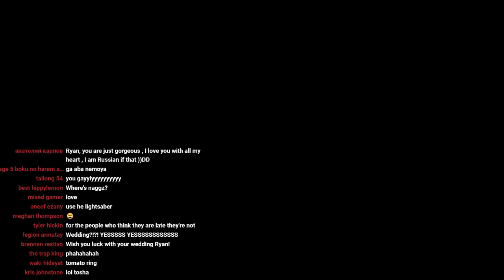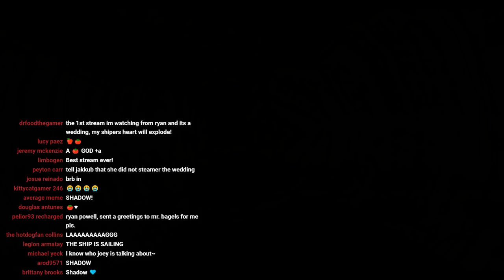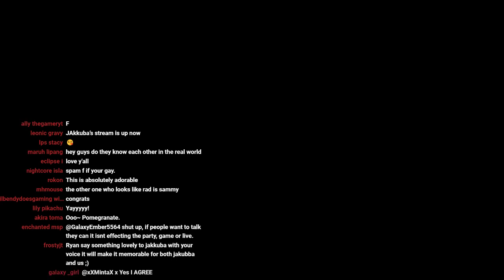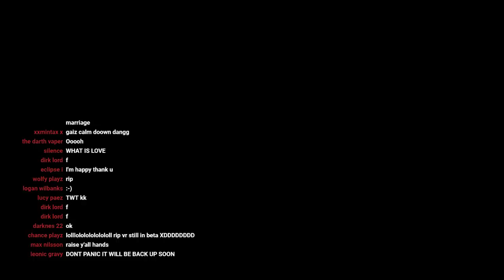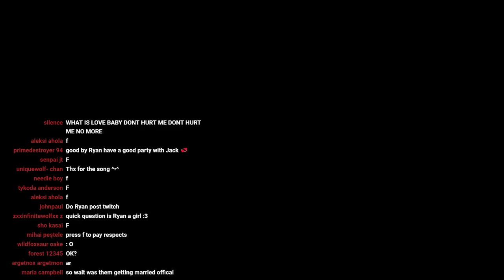Ryan and Jakkuba Wedding Stream!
streamlabs donations stop youtube from taking a cut of the donation, you also get your name and donation scrolling at the top of the stream!

The Wedding is finally here! we are waiting for everyone to arrive before we start!

Streaming VRChat!!! woo!